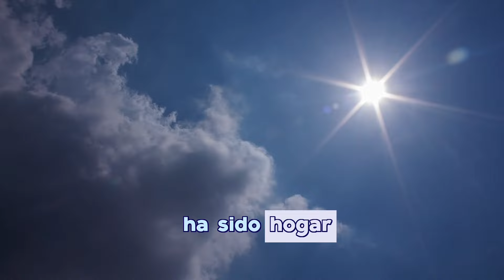Los Lugares OCULTOS De Marsella Que NECESITAS Descubrir 🇫🇷🚨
Estas viendo Explora el Mundo en este video veras los lugares que tienes que visitar en marsella

¡No te pierdas la oportunidad de explorar el mundo con nosotros!

Descubre la esencia de Marsella en este emocionante recorrido por sus lugares más emblemáticos y ocultos. Desde la majestuosidad de la Basílica de Notre Dame de la Garde hasta los encantos históricos del Puerto Viejo y Le Panier, cada rincón revela la rica historia y cultura de esta vibrante ciudad francesa. La aventura continua por La Corniche, donde las vistas panorámicas del Mediterráneo te cautivarán, y el misterioso Castillo de If te transportará a las páginas de "El Conde de Montecristo". Prepara tus sentidos para explorar Marsella de una manera que nunca imaginaste, donde cada lugar cuenta una historia única y cada paso te acerca más al corazón de esta fascinante ciudad costera.

Bienvenidos a "Explora el Mundo"! 🌍🔍
Sumérgete en un viaje fascinante a través de nuestro canal, donde la curiosidad no tiene límites y la exploración es la clave. Descubre los secretos mejor guardados de lugares remotos, maravíllate con la diversidad cultural y conecta con la belleza de la naturaleza.

En "Explora el Mundo", no solo observarás, sino que también aprenderás sobre la historia, la geografía y las tradiciones de cada rincón del planeta. Únete a nosotros para vivir la emoción de descubrir lo desconocido y expandir tu perspectiva sobre nuestro increíble mundo.

Meta para el 2024: 100k

Estas Viendo explora el Mundo

✔️ MARSELLA en 5 minutos (4K) 🟡 TOP 10 lugares imprescindibles | Francia
🌍 10 Consejos / Tips para viajar a MARSELLA y alrededores (Calanques) | Francia | Guía de Viaje